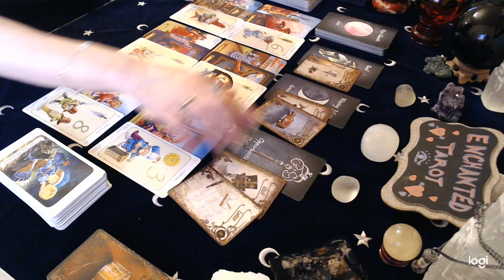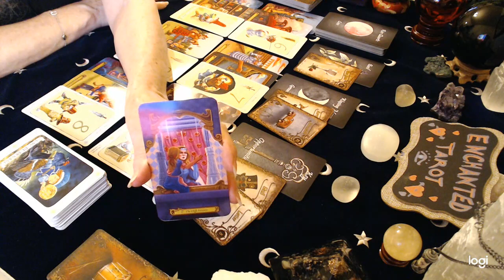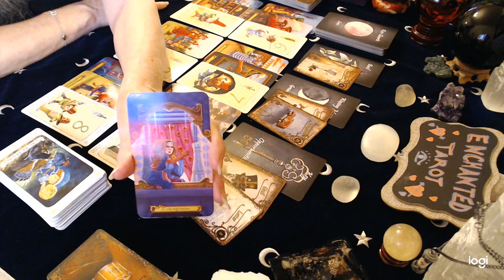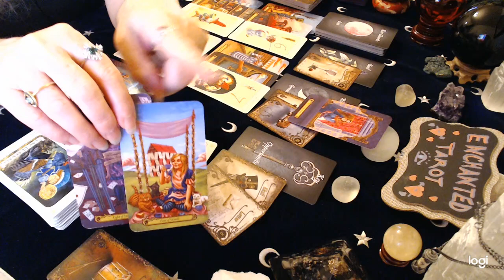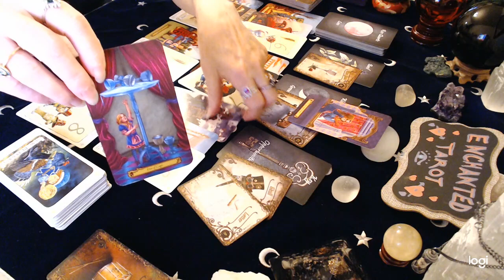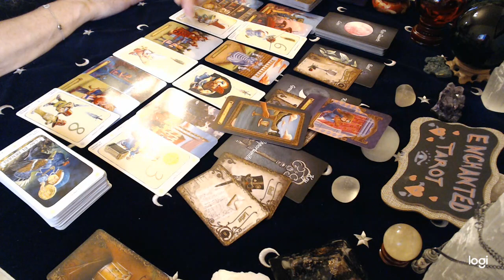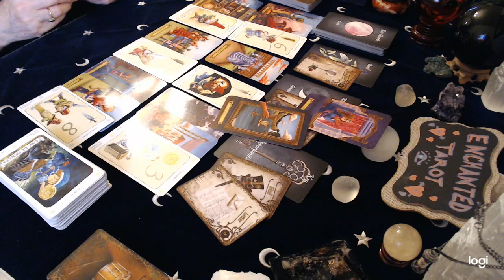Gemini August Love 2020 Open your heart to receive this love!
Readings are uploaded by the elements and are rotated weekly.

Personal readings:  I am currently open for personal reading requests.

Donations Thank you to everyone who has sent in a donation. It is greatly appreciated!